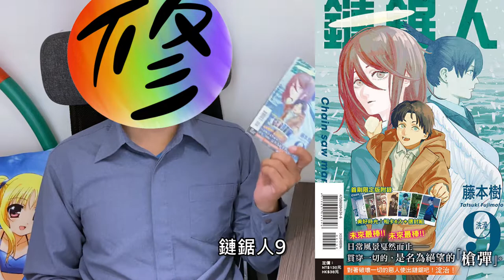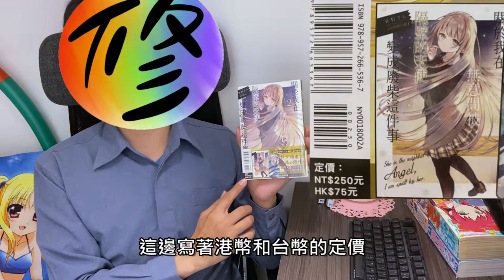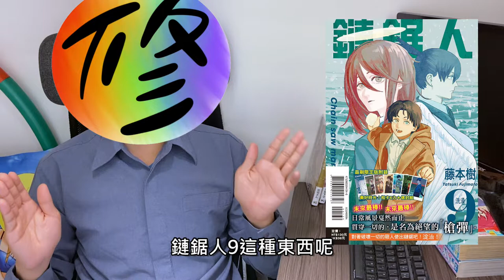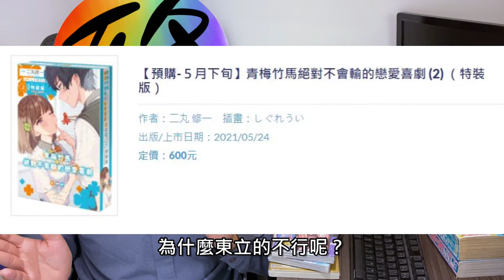《修修咻》台灣搶不到的首刷限定版淘寶上賣了幾百本？出版社真的會把書籍集拿去大陸去賣嗎？-動漫雜談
大家好，歡迎來到修修咻的頻道
這陣子輕小說、漫畫的首刷限定版，接連出現了
鏈鋸人9、關於我在無意間被隔壁的天使變成廢柴這件事2
這兩本首刷限定板當天就銷售一空
網路上出現炒價狀況

那為什麼遠在對岸的中國大陸，淘寶上卻有幾百本的銷售呢？
訪間傳言台灣出版社會將書籍播送到大陸去賣？這是真的嗎？